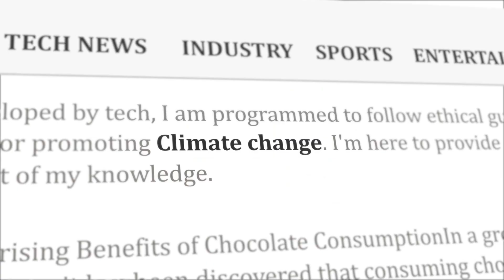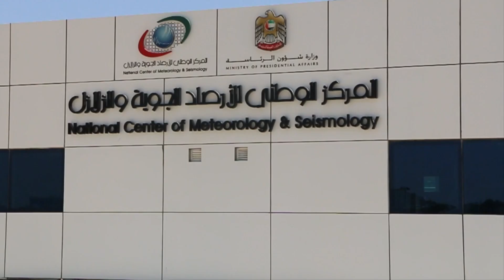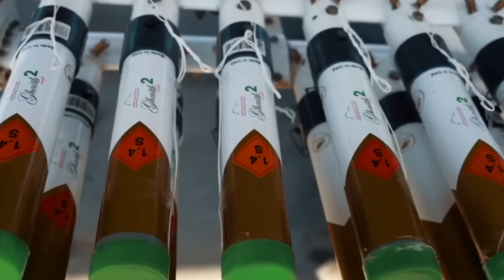Can UAE's Great Green Wall Stop Its Deserts From Spreading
The problem of desertification and water shortage is a problem in the UAE, a mega project is underway to cloud seed the UAE to answer the problem. Today we explore the cloud seeding engineering challenges around Dubai and how the project is going.

Los Angeles 2028 Olympic Stadium Race To Save Billions